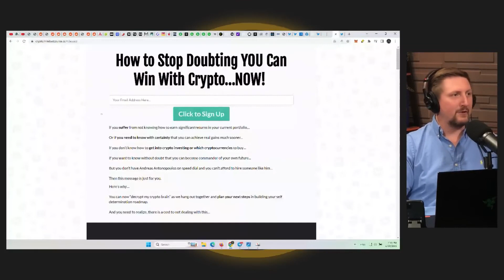People Need To Stop Selling HEX For Other Sh*tCoins (Here's Why)